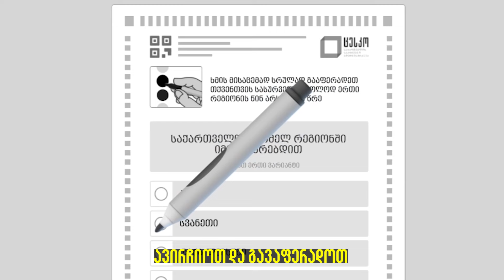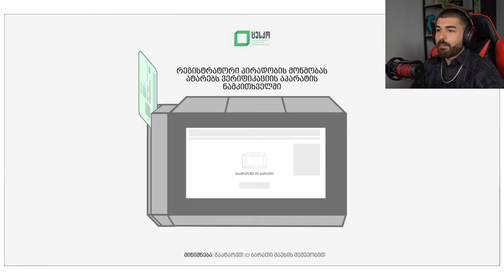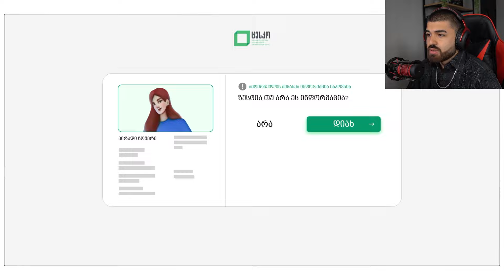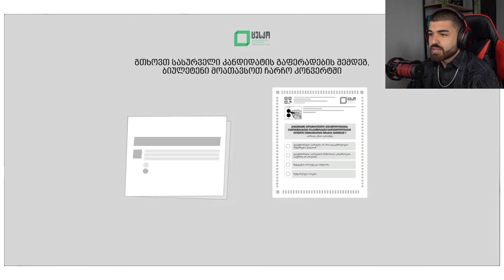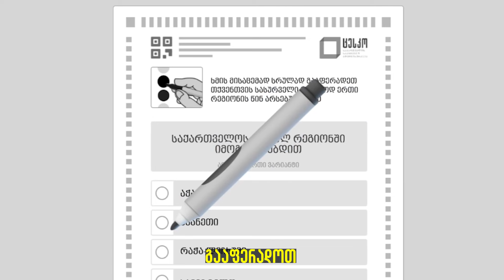რომელ მხარეს აირჩევ?! გააკეთე შენი არჩევანი..